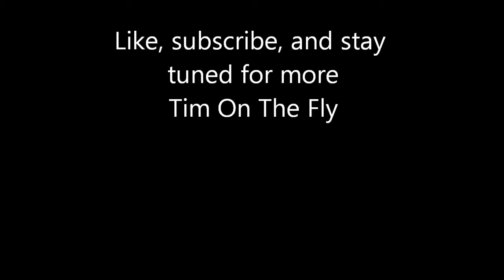Golden Shiner On The Nymph: Short Strikes #4/ Tim On The Fly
Despite my moment of apparent color blindness, it is a golden shiner, not a silver shiner. These guys are usually introduced to waters around here as escaped or released bait. Once in the wild they can get pretty big. This is close to, but not the biggest I've caught out of this pond. They go mainly for nymphs, but I'll get one occasionally on a dry fly, small popper, or very small streamer pattern like the microclouser. Yet another species you can chase on a fly rod.